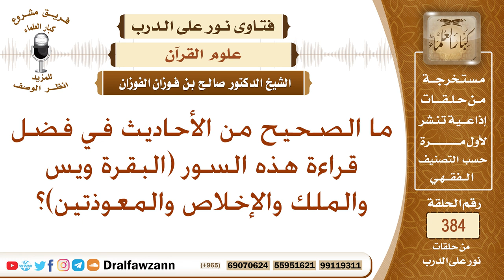ما الصحيح من الأحاديث في فضل قراءة هذه السور (البقرة ويس والملك والإخلاص والمعوذتين)؟ صالح الفوزان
نص السؤال: ما الصحيح من الأحاديث في فضل قراءة هذه السور (البقرة ويس والملك والإخلاص والمعوذتين)؟
السيرة الذاتية :
للاشتراك في قناة الشيخ صالح الفوزان

رئيس الفريق
لمشروع كبار العلماء